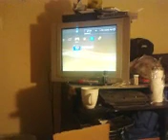day five of puppies